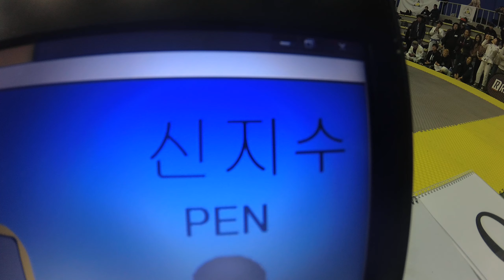Mat 7&8 92 신지수 v 이다예 Blue (블루벨트) 여성부 어덜트 -53.5kg (리그로얄12 서울 주짓수 대회 2019)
신지수 (와이어주짓수 백스짐) v 이다예 (존프랭클 강남신사) Blue (블루벨트) 여성부 어덜트 -53.5kg 경기입니다.
리그로얄 2019년 시즌 일정:
2019년 리그로얄 챔피언십 - 12월15일 예정